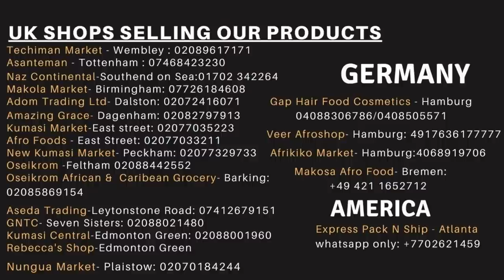4 IN 1 VIDEO ON HOW TO PRESERVE VEGETABLES ETC. Links to full videos are in the description box.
Below are the links to full videos of today's publication. These videos are to keep you going whilst I recover fully. Thanks for all your prayers, love and support
If you are like me who bought a lot of plantain for lock down, then you would have noticed that most of them have ripe now. To help you save money, use some of the tips identified in the video above.

If you would like to know more about basic cooking tips check out our 'back to basics' playlist